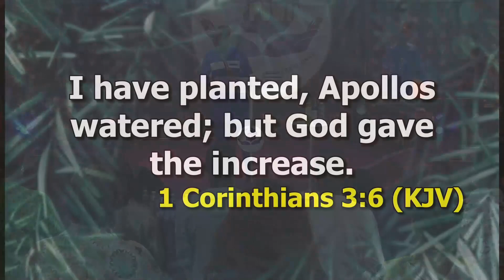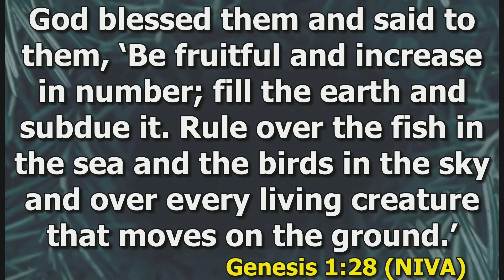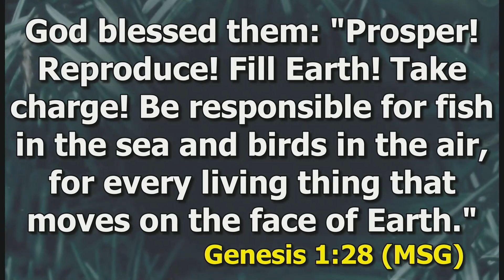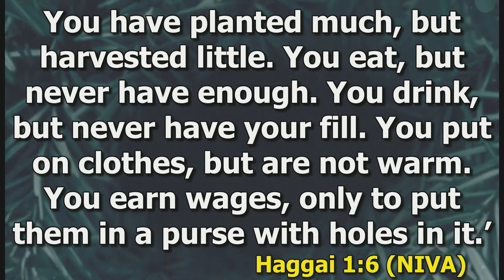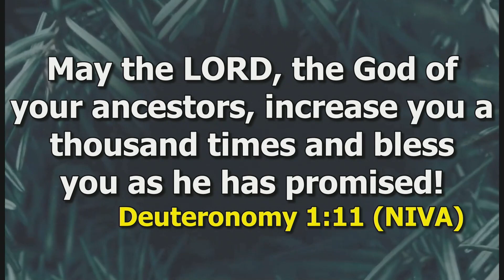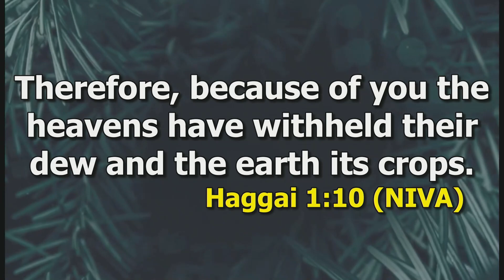YOUR INCREASE IS FROM GOD ||21ST JANUARY 2024|| - pt1|| DANIEL AMOATENG